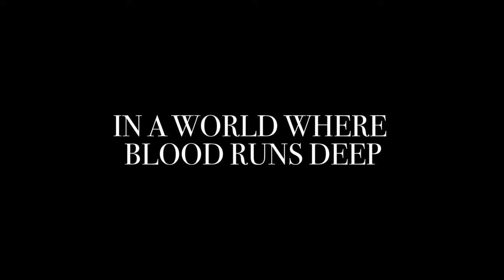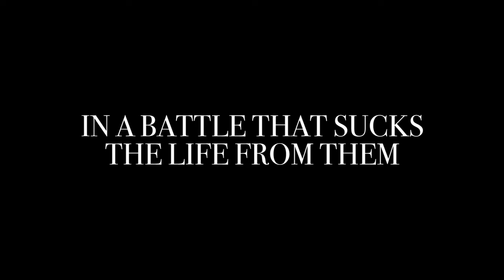Blood Thirst (2023) Official Trailer - Sarah J. Butler, Sky Crystal, Baxter Dowell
A vampire who works at a blood bank meets a detective investigating blood-draining murders, she must choose between revealing her true nature and keeping her secrets safe, even as her own desires become increasingly hard to resist.

Director : Christopher McCleod
Writer : Chris Helton
Stars : Sarah J. Butler, Sky Crystal, Baxter Dowell